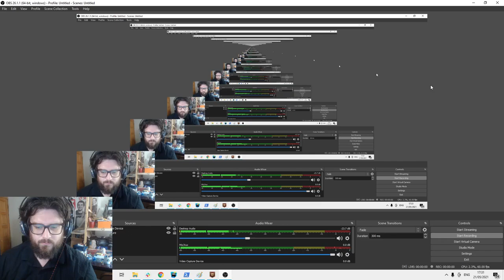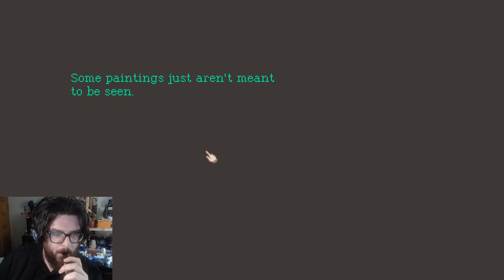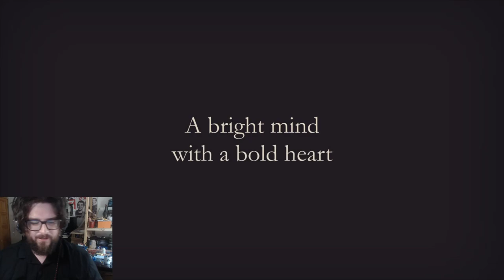The Lions Song Episode 2 Anthology (1st Time Playthrough)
playing this interesting fiction game